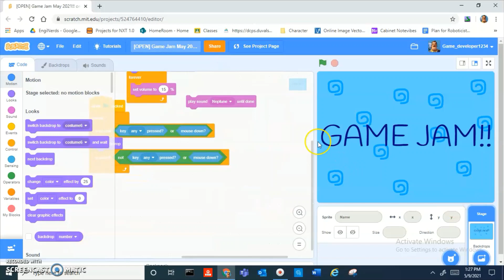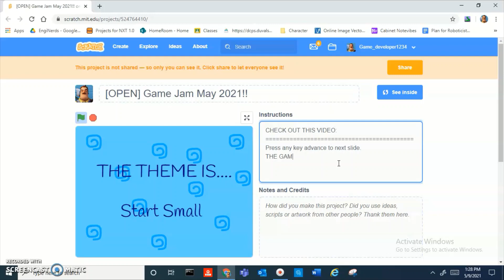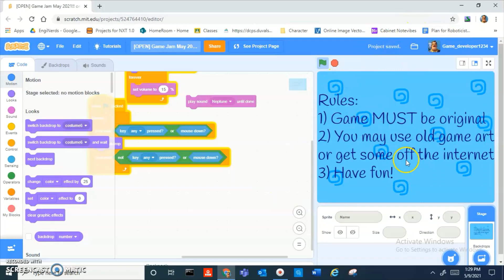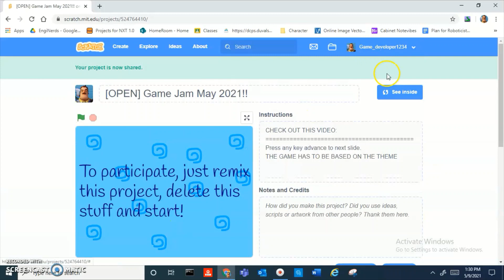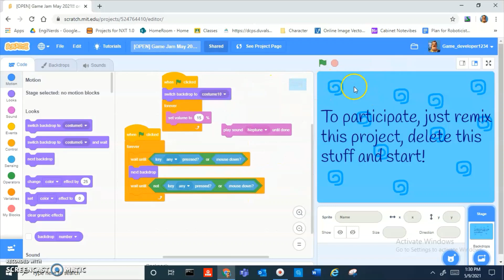SCRATCH GAME JAM ANNOUNCEMENT!! | MAY 2021